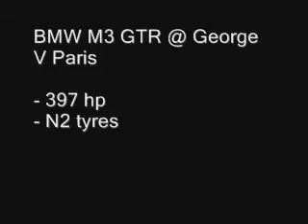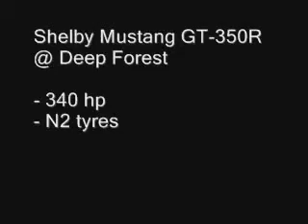GT4 drifto montage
gt4 drifting 5 cars on 5 different tracks, a lot of linking